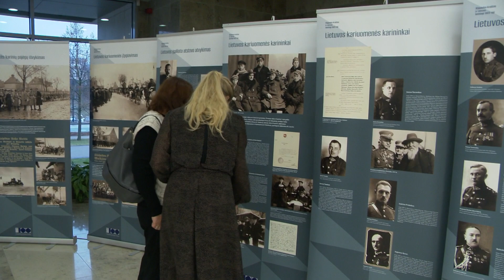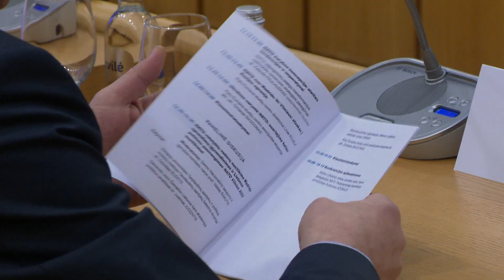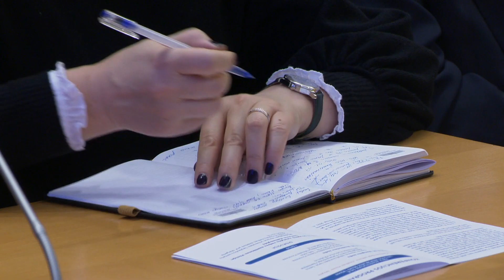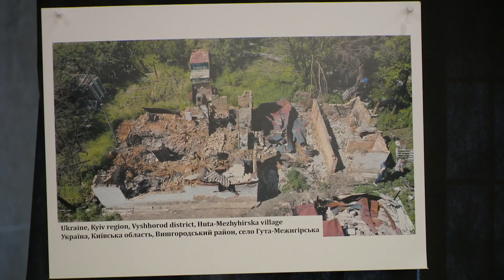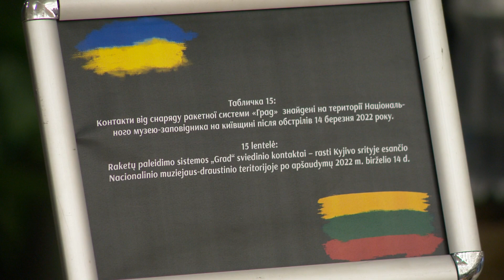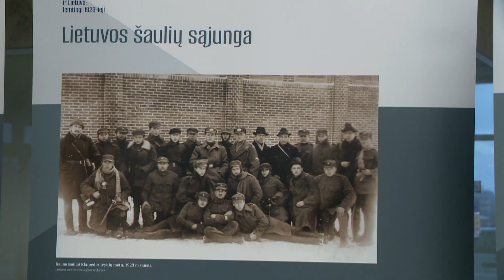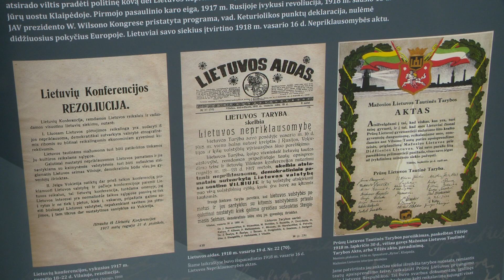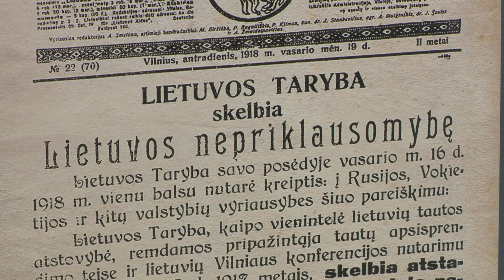2023-01-23 SEIMO SAVAITĖ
TURINYS
00:00 • Pradžia
00:19 • Anonsas
01:44 • 32-ąsias įkūrimo metines mini Lietuvos kariuomenės Sausumos pajėgų Krašto apsaugos savanorių pajėgos
05:49 • Apie piliečių rengimą ginkluotam bei neginkluotam pilietiniam pasipriešinimui
08:34 • Apie pasirengimą NATO viršūnių susitikimui šių metų liepą Vilniuje
14:45 • Įvykių liudininkai prisimena 1991 metų sausio 8-ąją, prosovietinių jėgų puolimą bei jų atrėmimą
23:38 • Karo Ukrainoje realybė – eksponatai iš Vyshgorodo rajono
26:37 • Paroda Seime „Klaipėdos kraštas ir Lietuva: lemtingieji 1923-ieji“
30:11 • Pabaiga